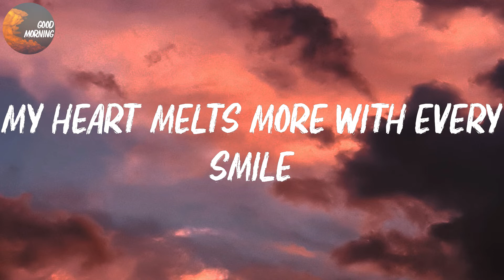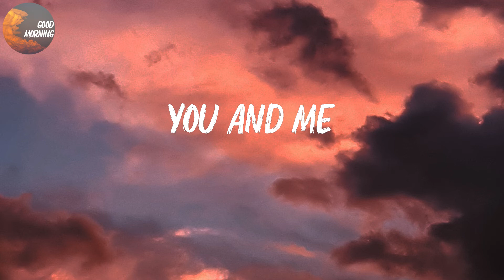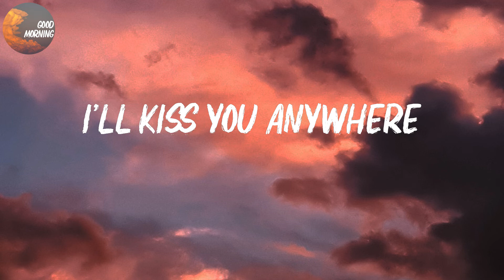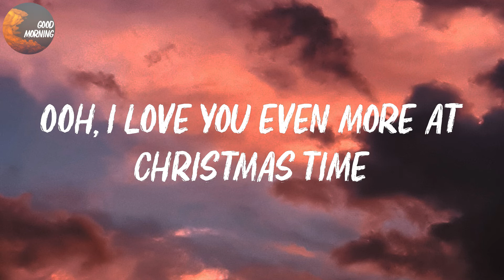Kelly Rowland - Love You More At Christmas Time | Oh, I (ooh-ooh-ooh-ooh-ooh) (Lyrics)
Kelly Rowland - Love You More At Christmas Time Lyrics
Oh, I (ooh-ooh-ooh-ooh-ooh)

Love You More At Christmas Time Lyrics:
Light reflecting in your eyes
Ooh, I love the way they shine
Cocoa by the fireside
Nothing could be better than this night with you
Wrapping paper on the floor
Carolers outside the door
So much to be thankful for
Baby, I believe in dreams
And the joy the season brings
You and me
There's magic 'round the world at night
My heart melts more with every smile
Baby, honey, sugar, you know I
Love you even more at Christmas time
I'll kiss you anywhere
There's mistletoe up everywhere
Oh, I (ooh-ooh-ooh-ooh-ooh)
Oh, I (ooh-ooh-ooh-ooh-ooh)
Oh, I (ooh-ooh-ooh-ooh-ooh)
Cuddled up like Eskimos
Squeeze you tight just so you know
I'll keep you warm, I'll keep you cozy close
Making angels in the snow
Seeing you laugh just lets me know
Happiness is everywhere we go
And nothing could be better than this night with you
You and me
Oh, I (ooh-ooh-ooh-ooh-ooh)
Oh, I (ooh-ooh-ooh-ooh-ooh)
Oh, I (ooh-ooh-ooh-ooh-ooh)
Oh, I (ooh-ooh-ooh-ooh-ooh)
Oh, I (ooh-ooh-ooh-ooh-ooh)
Oh, I (ooh-ooh-ooh-ooh-ooh)
Time for family
Time for giving
Time for friends and reminiscing
Time for hope
And time for wishing
(Wish you, wish you a Merry Christmas)
Baby, honey, sugar, you
I love you even more at Christmas time
Oh, I (ooh-ooh-ooh-ooh-ooh)
Oh, I (ooh-ooh-ooh-ooh-ooh)
Oh, I (ooh-ooh-ooh-ooh-ooh)
Oh, I (ooh-ooh-ooh-ooh-ooh)
Oh, I (ooh-ooh-ooh-ooh-ooh)
Oh, I (ooh-ooh-ooh-ooh-ooh)
Ooh, I love you even more at Christmas time